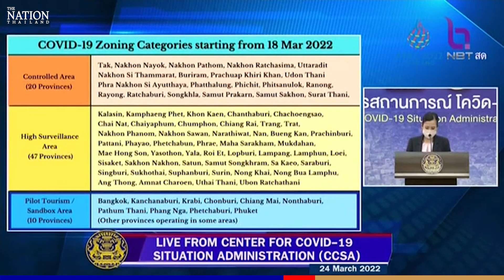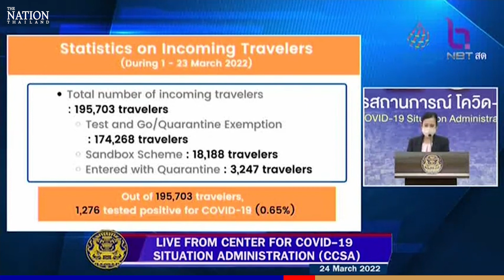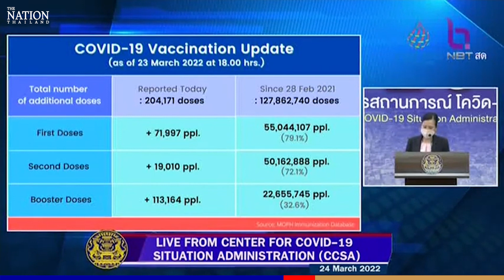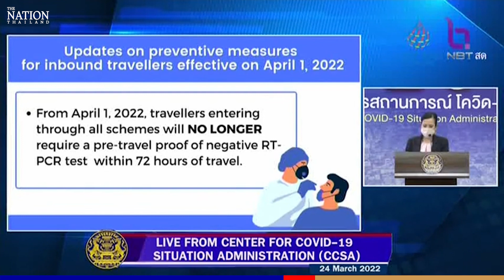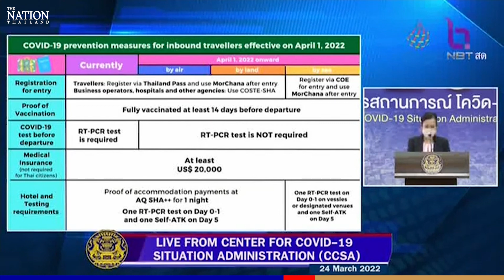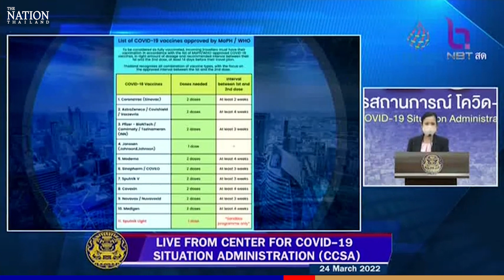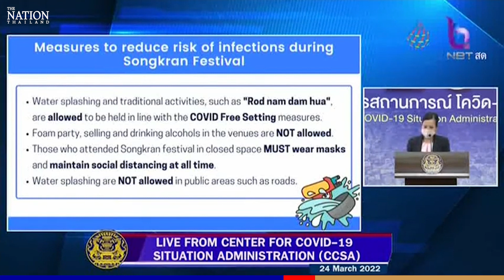Thailand COVID19 daily update on March 24, 2022